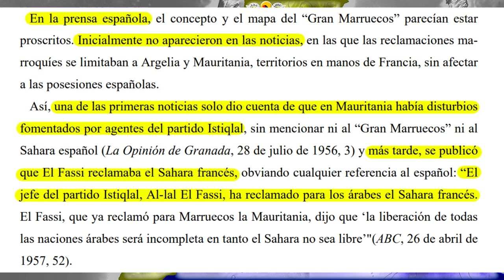🐪ESPAÑA EN EL SAHARA | Conflicto del Sahara #1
Fuentes:
Formas de Apoyar el canal:
Seguirme en las redes de abajo👇
Otros Videos Interesantes:
RRSS:

0:00 Introducción
0:45 Los poderes del Sultán
1:40 El concepto musulmán de soberanía.
2:42 Extensión histórica de Marruecos.
3:00 Posesiones Españolas en el Sahara.
4:10 Colonización del Sahara.
5:01 Colonización de Marruecos.
6:02 La independencia de Marruecos.
6:40 El Gran Marruecos.
7:52 Fin.